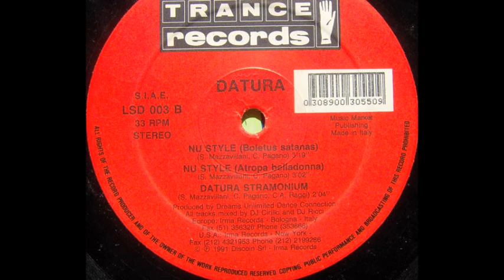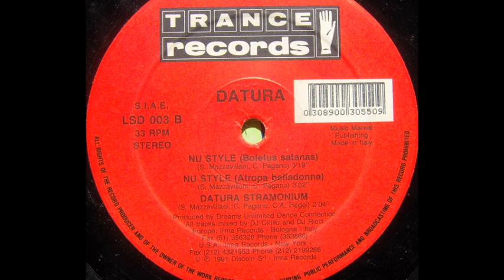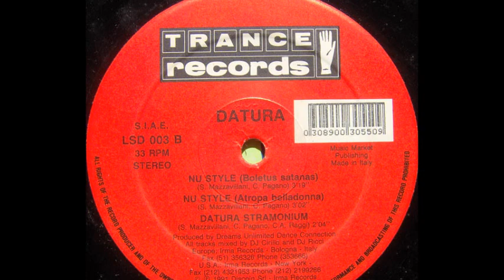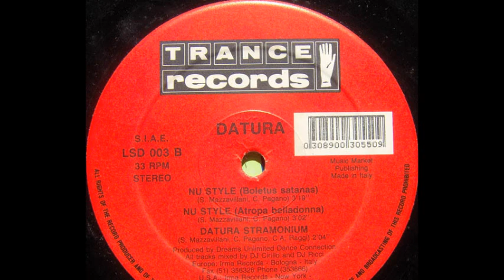Datura - Nu Style (Boletus Satanas) (B1)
Datura ‎- Nu Style
Sello:Trance Records
Formato:Vinyl
País:Italy
Publicado:1991
Género:Electronic
Estilo:Techno, Italodance
Mixed By DJ Cirillo, DJ Ricci
Producer - Dreams Unlimited Dance Connection
Written By C. Pagano, S. Mazzavillani